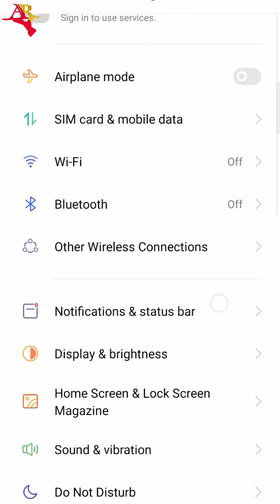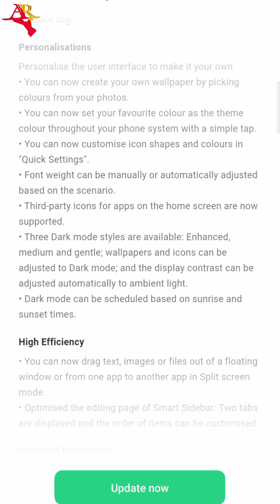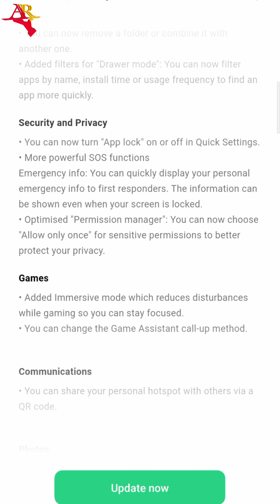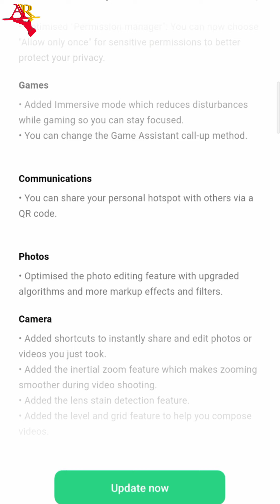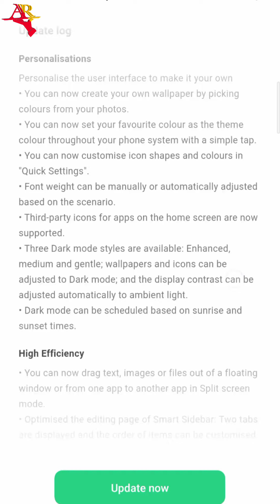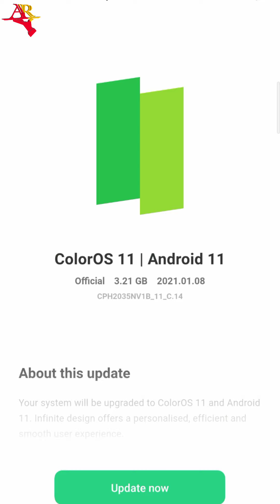ColorOS 11 Update kaise kare | how to update ColorOS 11 | ColorOS 11 features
about video

ColorOS 11
ColorOS 11 android
ColorOS 11 Update hindi
ColorOS 11 Update kaise kare
how to update ColorOS 11
how to update ColorOS 11 android
ColorOS 11 oppo
ColorOS 11 oppo Reno
ColorOS 11 oppo Reno 3
how to install ColorOS 11
ColorOS 11 features in hindi
ColorOS 11 oppo f11 pro
ColorOS 11 review

Follow Me 🔻